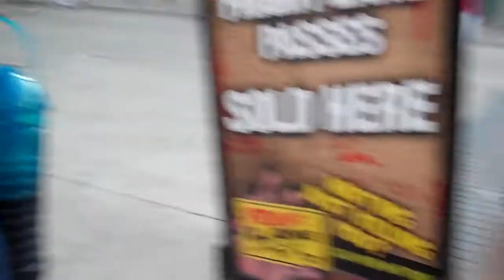the actors at haunt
dorney park